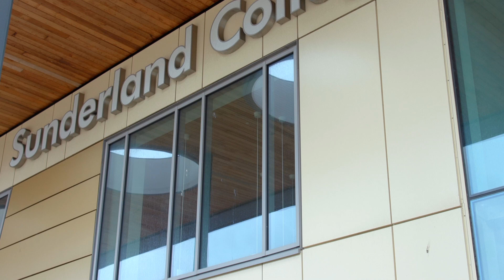BTEC Results Day 2020: Key workers in engineering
Wayne studies BTEC Electrical Engineering as part of his apprenticeship. Throughout the pandemic Wayne’s company supported the demands of the food industry, keeping the nation fed. The skills gained from a BTEC don't just make careers - they also make an impact in the real world.